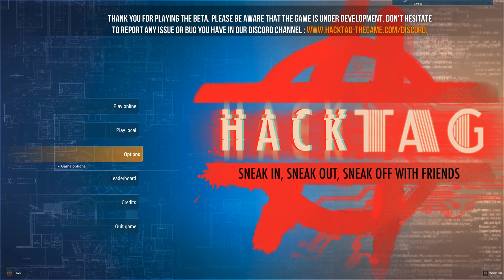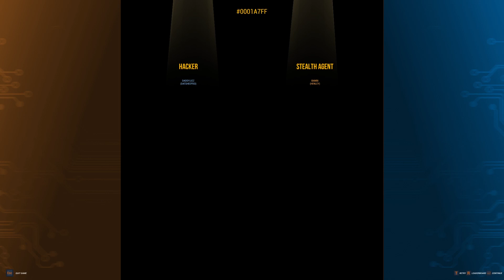Hacktag - Co-op Stealth Hacking /w Henley | Episode 2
Hacktag is a fast-paced 2-player co-op stealth-game with an asymmetric gameplay. Play as the stealth-agent on the field or as the virtually-infiltrated Hacker and work together to carry out espionage missions where nothing goes as expected!

Hacktag is a 2-player co-op stealth-game with an asymmetric gameplay.

Play as the stealth-agent on the field or as the Hacker, virtually infiltrated and cooperate to fulfil industrial espionage missions together to takedown corporations.

In 2029, in a parallel world, you are a mercenary who secretly accomplishes missions for corporations struggling for leadership. To succeed you will have to team-up by 2 and infiltrate corporations simultaneously in two ways:

As the stealth agent, infiltrating the level with an isometric 3d view and a fast infiltration gameplay with a rewarding arcade feeling.

Or as the hacker infiltrating virtually the same level with a holographic blueprint vision and moving on a virtual network to interact with the cameras, doors, phones or coffee machines…